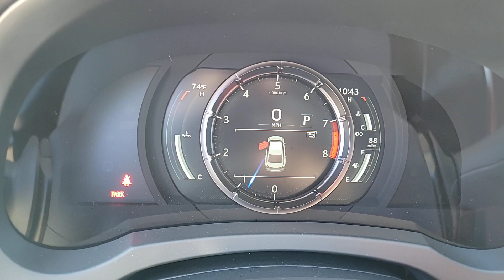2023 LEXUS IS Las Vegas, NV, Henderson, NV, St. George, UT, Phoenix, AZ, Bakersfield, CA 0H230669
New 2023 LEXUS IS 500 F SPORT PERFORMANCE PREMIUM available in Las Vegas, Nevada at Lexus of Henderson. Servicing the Henderson NV, St. George UT, Phoenix AZ, Bakersfield, CA area
2023 LEXUS IS 500 F SPORT PERFORMANCE PREMIUM - Stock#: 0H230669

Wheels: 19'' x 8.5J'' Front & 19'' x 9.5J'' Rear,Heated & Ventilated F Sport Sport Seats,F SPORT NuLuxe Seat Trim,Radio: Mark Levinson Audio System,PVM Back Monitor,LED HI w/AHB Headlamp,10.3'' Monitor & Navigation System,Power Rear Sunshade,17 Speaker/DVD Audio,4-Wheel Disc Brakes,Air Conditioning,Electronic Stability Control,Front Bucket Seats,Front Center Armrest,Leather Shift Knob,Spoiler,Tachometer,ABS brakes,Adaptive suspension,Adjustable head restraints: driver and passenger w/tilt,Alloy wheels,Auto-dimming door mirrors,Automatic temperature control,Brake assist,Bumpers: body-color,CD player,Delay-off headlights,Driver door bin,Driver vanity mirror,Dual front impact airbags,Dual front side impact airbags,Four wheel independent suspension,Front anti-roll bar,Front dual zone A/C,Front fog lights,Front reading lights,Fully automatic headlights,Garage door transmitter: HomeLink,Heated door mirrors,Heated front seats,Heated steering wheel,Illuminated entry,Knee airbag,Low tire pressure warning,Memory seat,Occupant sensing airbag,Outside temperature display,Overhead airbag,Overhead console,Panic alarm,Passenger door bin,Passenger vanity mirror,Power door mirrors,Power driver seat,Power moonroof,Power passenger seat,Power steering,Power windows,Radio data system,Rain sensing wipers,Rear anti-roll bar,Rear reading lights,Rear seat center armrest,Rear side impact airbag,Rear window defroster,Remote keyless entry,Security system,Speed control,Speed-sensing steering,Split folding rear seat,Sport steering wheel,Steering wheel memory,Steering wheel mounted audio controls,Telescoping steering wheel,Tilt steering wheel,Traction control,Trip computer,Turn signal indicator mirrors,Variably intermittent wipers,Ventilated front seats,Auto-dimming Rear-View mirror,17 Speakers,Speed-Sensitive Wipers,Compass,Rear Window Blind,AM/FM radio: SiriusXM,Exterior Parking Camera Rear,Auto High-beam Headlights,Apple CarPlay/Android Auto,Emergency communication system: Safety Connect (3-yea